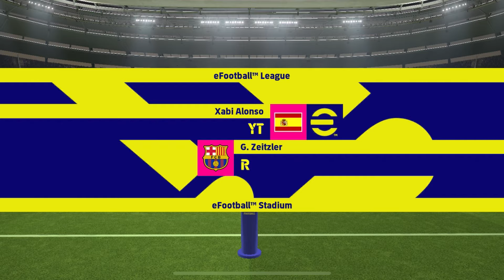L. Messi forgotten goal again unexpected moment